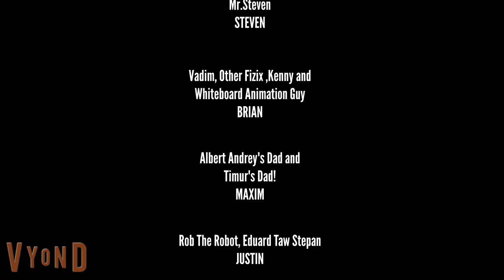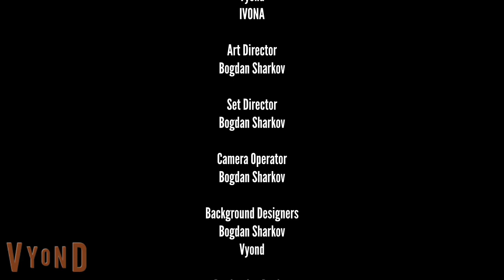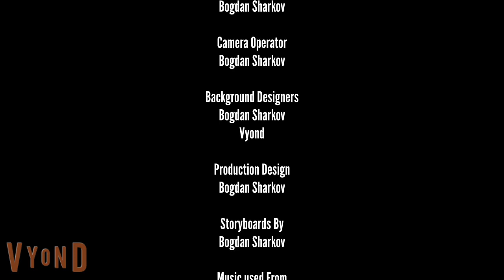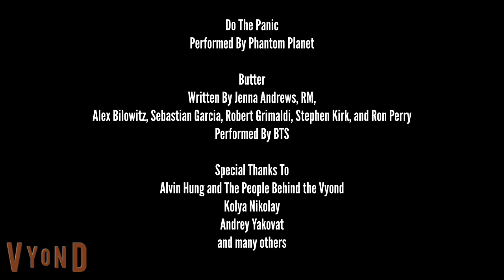Andrey Yakovat: The Movie | Updated End Credits